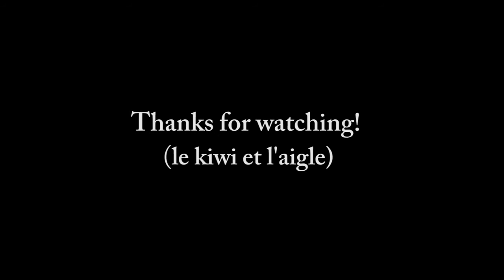BLOOPER REEL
Tardis/doctor who making of Blooper Reel :)